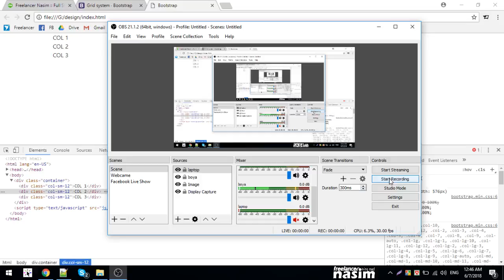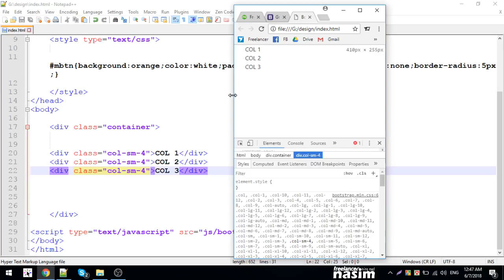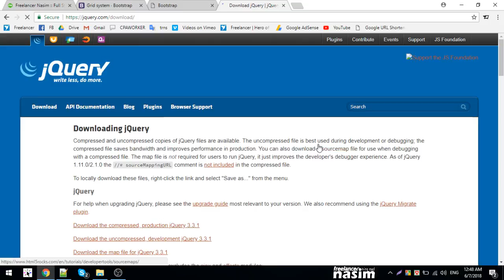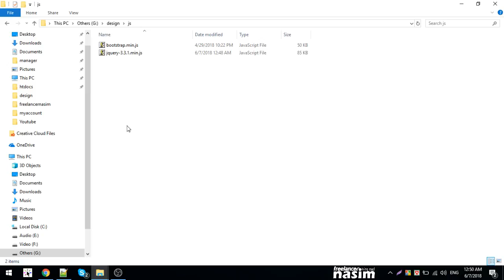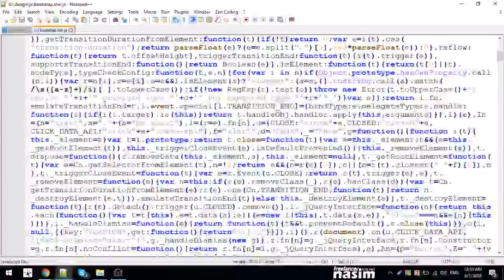Bootstrap Bangla Tutorial | column introduction 2 | Part 4 | Freelancer Nasim